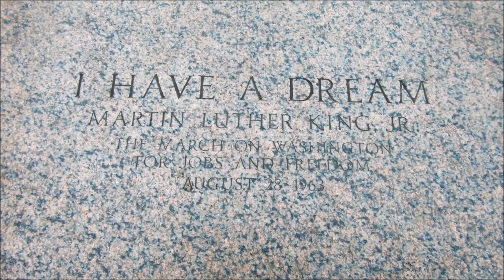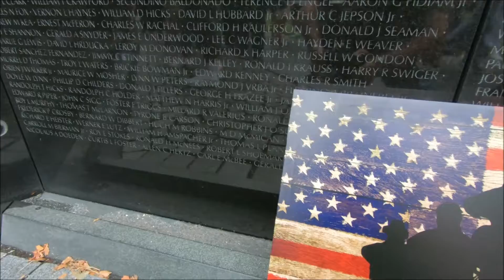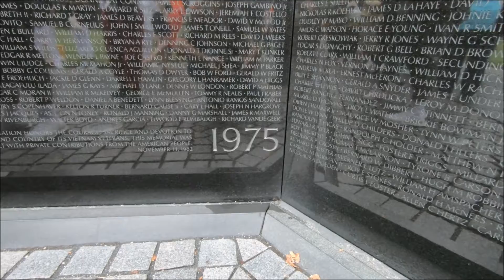American Gold Star Mothers Suicide Awareness Walk-A-Thon 9 28 2019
American Gold Star Mothers National President Mona Gunn lead the Moms, Gold Star Dads, Gold Star Family members, supporters and friends on a 2.2 mile walk-a-thon to bring awareness to military suicide.

"One A Day Is A Tragedy" ~  "22 A Day Is Unacceptable"

The walk started at the steps of the Lincoln Memorial, past the Korean War Memorial, the World War II Memorial then around the Washington Monument finishing up at the apex of the Vietnam Veterans Memorial for a wreath laying ceremony.

The Gold Star Mothers are working with the Vet Center from the Department of Veteran Affairs and partnering with "Working Dogs for Vets" to help stop these tragedies.